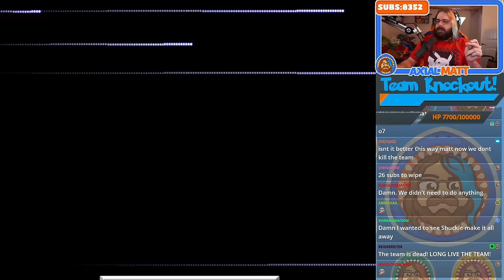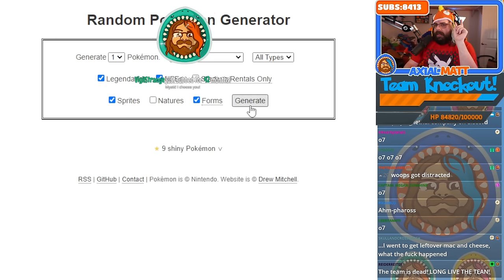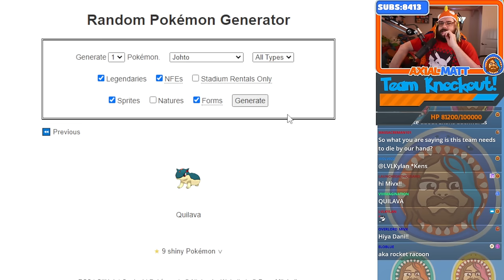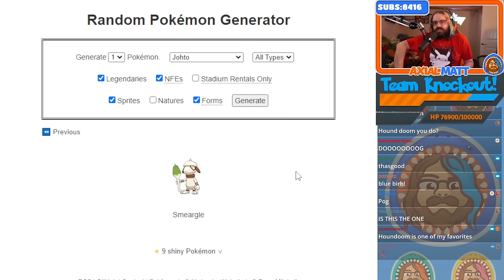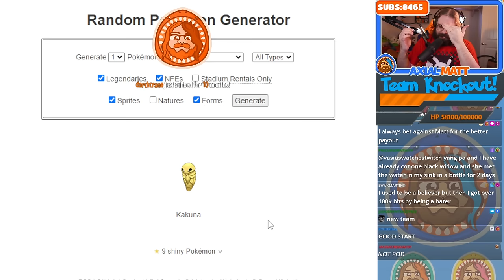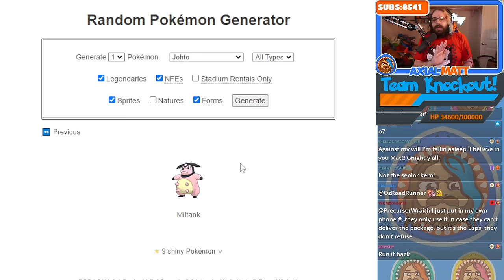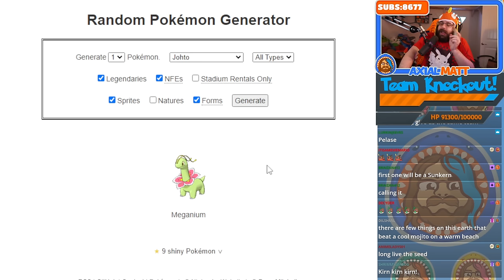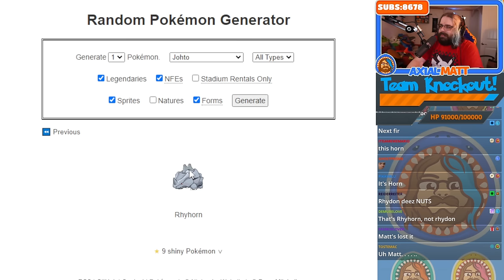The Time of Mercy is Over! | Pokémon Stadium 2 Rental Randomizer Part 26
Join the Mage Discord!
Follow the Mage Community on Twitter!

ArleyDino